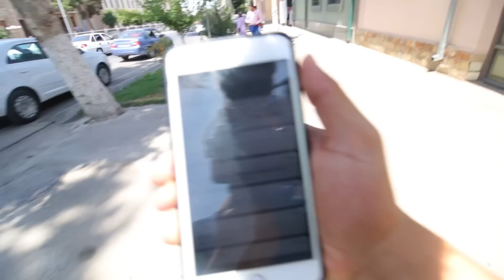Escaping Samarkand Heat